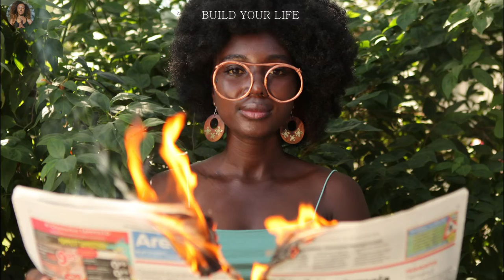12 bad habits that make us look bad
12 bad habits that make us look bad.

What's the problem with gum?
Appearance depends a lot on what you eat and drink, many people think. But the deciding factor in poor condition can be the wrong sleeping posture or even makeup. Here's a look at what habits can contribute to premature aging.

Getting too warm at home.
Dry air from a hot radiator causes your skin's surface to evaporate more moisture, speeding up the aging process. A humidifier may be the answer. It can prevent your skin from drying out, leaving it itchy and flaky. But if you're reluctant to buy a moisturizer, a wet towel on the radiator is an easy substitute.

Duckface or drinking through a straw.
Duckface is not only long outdated, but it can also hurt your appearance. It's all about squeezing your lips tightly around your mouth, which creates radiating wrinkles that are very difficult to get rid of. By the way, drinking through a tube and the same effect.

Sleeping on your stomach.
It is believed that when the face touches the pillow, it can harm the skin, provoking early aging. After sleeping, it can even leave marks on it, which disappear quickly if the skin is young, but stay much longer on mature skin. In older age, these marks can turn into actual wrinkles. To prevent this, try retraining yourself and start sleeping on your back. Or simply buy satin pillowcases that will keep your skin sliding.

Chewing gum.
Taking care to keep your breath fresh can be another problem for your skin. Like drinking from a straw, chewing gum can lead to mouth wrinkles. Excessive chewing causes the corners of your lips to droop and create wrinkles. Replace refreshing pads with lozenges.

Eat a lot of sweets.
The risk of ruining your figure is far from the only reason why giving up sugar makes sense. This product also greatly worsens the condition of the skin, it becomes less firm and elastic. It is better to consume as little sugar as possible, because it is not so difficult to replace it.

Smoking.
This habit harms not only your health, but also your appearance. Because of smoking, skin cells are much less supplied with oxygen and other beneficial substances in the blood. Consequently, the epidermis has far fewer resources left to renew itself and stay healthy. This can lead to premature aging.

Large amounts of coffee.
If you feel chronically tired or don't sleep well, coffee will only make things worse. Caffeine gives the appearance of a burst of energy, temporarily blocking the body's signals of sleepiness. You can replace favorite drink with analogues: water with ginger and lemon, matcha tea, vegetable juices and smoothies.

Diets.
Even people who eat right can harm themselves. For example, with diets that repeat the same foods. Eating right should be varied and balanced. The best way to stay in shape is to stick to the rules of nutrition constantly, rather than sit on a hard detox, which can provoke a "breakdown.

Small amounts of water.
Water provides the delivery of oxygen to the cells. When water is scarce, many processes in the body are disrupted. The European Food Safety Agency recommends that women drink about two liters of fluid per day and men two and a half. There is an opinion that you should not drink while eating. But this is not true. Water does not reduce the concentration of gastric juice.

Giving up fats.
One word fats seems very harmful. But do not rush to give up a very important and useful nutrient. The fatty acids found in fish, olive oil, are essential for the absorption of antioxidants and other substances that are good for the skin. Also thanks to the fats, she does not lose moisture, and with it a well-groomed and youthful appearance.

Reading Lying Down.